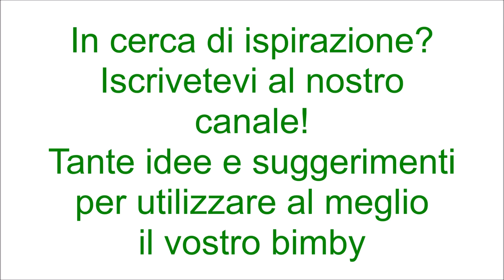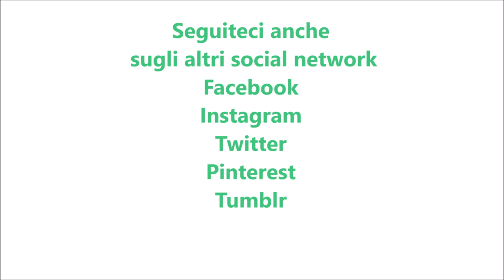Ciambella soffice al Vov per bimby TM6 TM5 TM31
Ingredienti:
250 g di farina di tipo "00"
100 g di cioccolato bianco
200 g di zucchero semolato
200 g di olio di semi di girasole
150 g di liquore Vov
5 uova
1 bustina di lievito per dolci vanigliato
1 bustina di vanillina
1 pizzico di sale